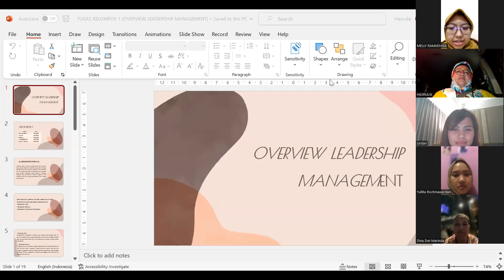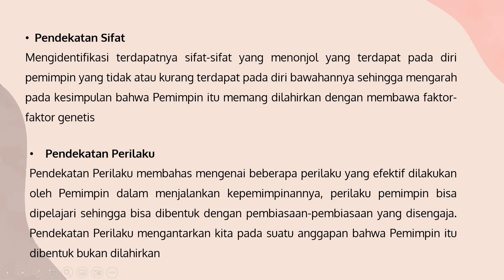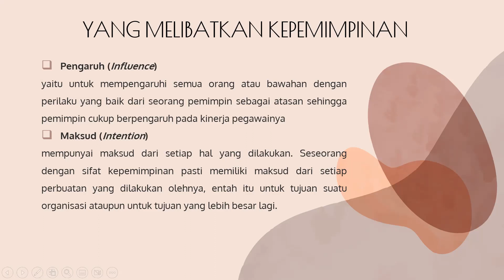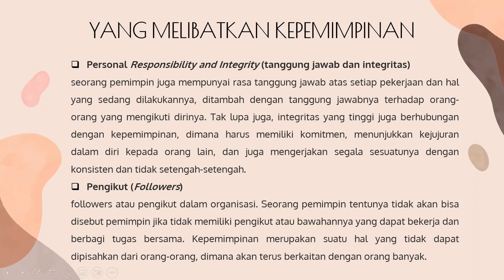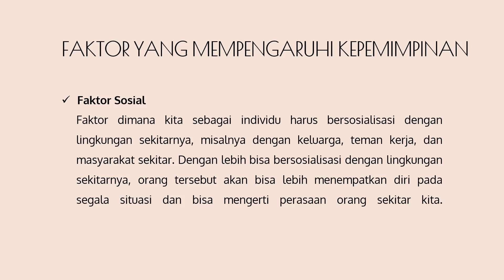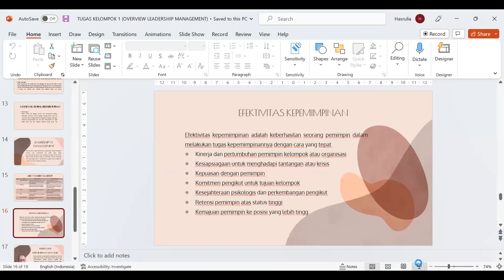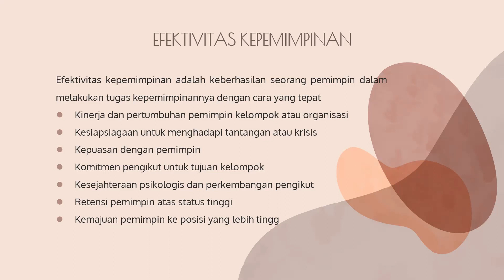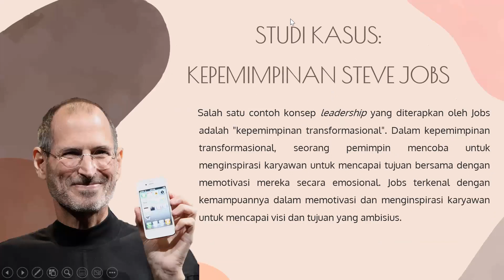TUGAS KL 1 LEADERSHIP - BAB 1